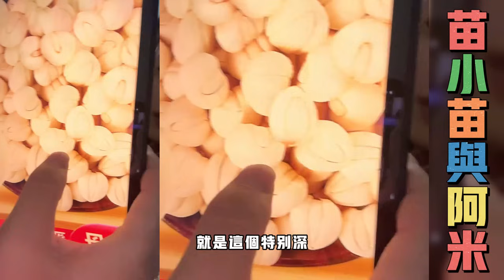苗小苗與阿米：阿米和小苗的資助了40個小孩，給每人一個書包二百塊錢，叔叔阿姨們對阿米小苗大加讚賞。凉山